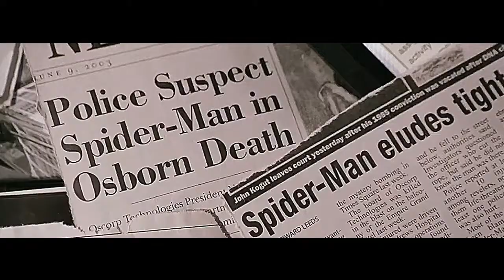Spider-Man 4: Kraven The Hunter Theatrical Trailer (Fanmade)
+Cast:
Peter Parker/Spider-Man(Tobey Maguire)
Sergei Kravinoff/Kraven the Hunter(Karl Urban)
Mary Jane Watson(Kirsten Dunst)
May Parker(Rosemary Harris)
Mayday Parker(Sadie Sink)

+Special thanks to TheEntity'sLair for the MJ footage, RaizorVid for Spider-Man's knife throwing footage

+This is a Fan-Made (not for profit) video and the materials in this video are not related in any way to myself or each other outside of it. Please support the artists by purchasing their original works.

+If you like video don't hesitate to click the button like and subscribe to me and don't forget to ring motivation out the video for you with fun and wish you a very good day=))